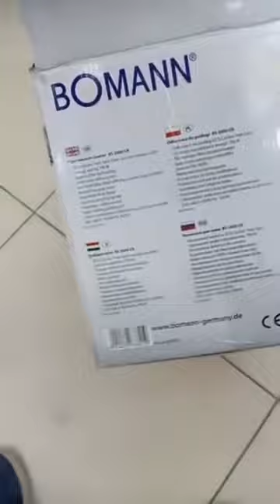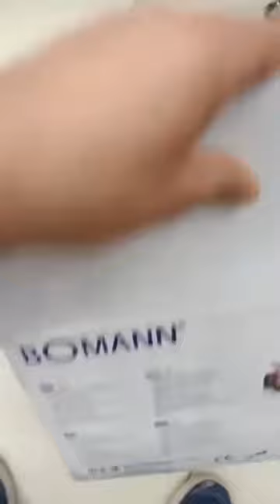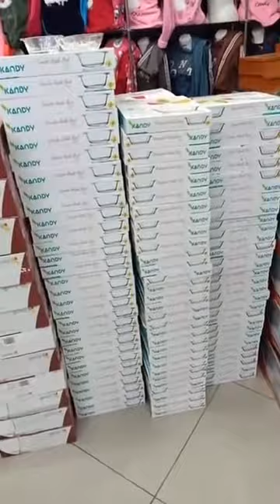الحلقة 32 من مسلسل ولد حدة 😍 سلعة طوووووب✅ ماشاء الله⁦❣️⁩🎀 YouTube